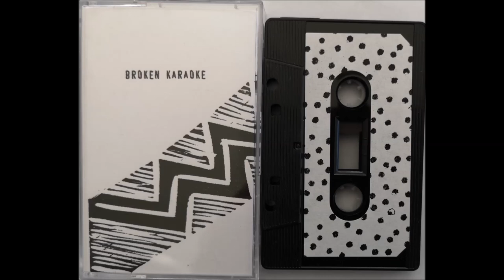Stuart Chalmers & Sindre Bjerga - Aural Regurgitations (extract 2019)